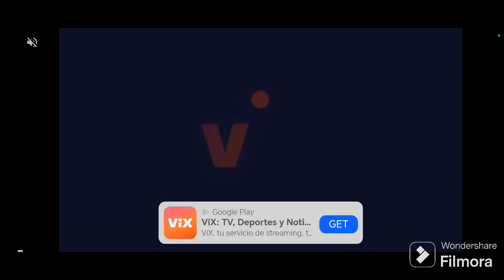26 de junio de 2024